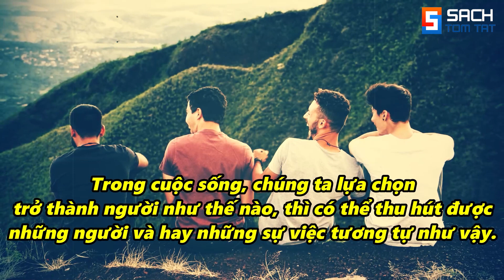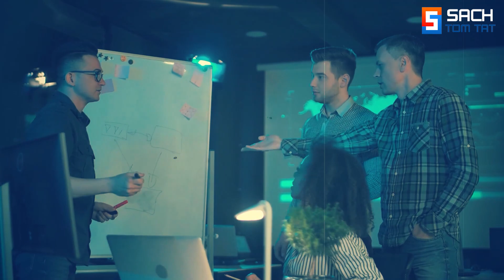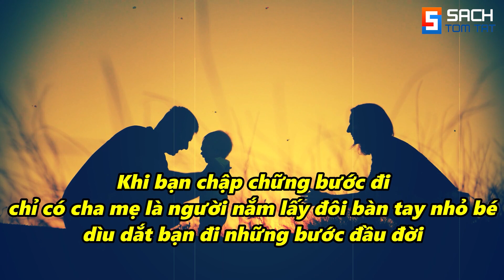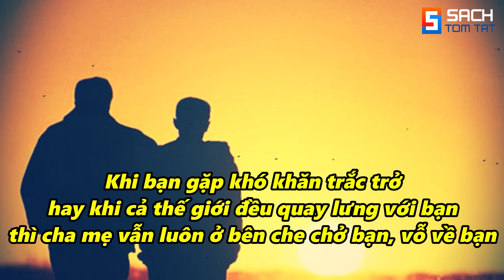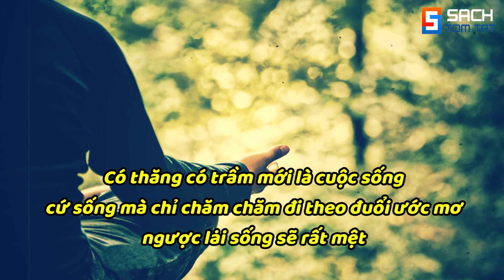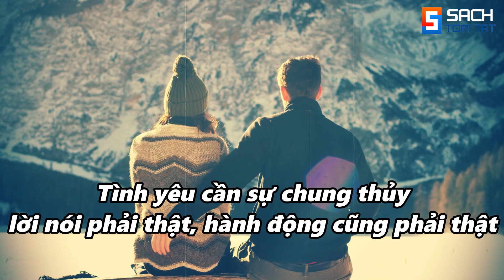Bước vào tuổi TRƯỞNG THÀNH bạn phải nắm thật chặt 5 QUÂN BÀI KHÔN NGOAN này!!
85 Audio Sách nói bản quyền mới nhất về: Kinh doanh - Phát triển bản thân - Làm giàu!